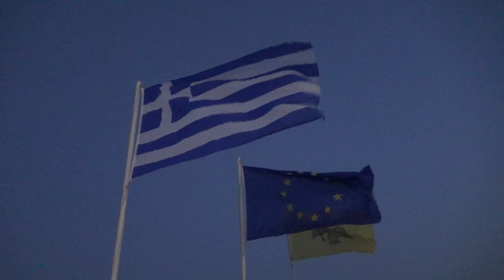Celebration of the battle of Mycale - Greece. Pythagoreio, Samos island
The Battle of Mycale (Ancient Greek: Μάχη τῆς Μυκάλης; Machē tēs Mykalēs) was one of the two major battles (the other being the Battle of Plataea) that ended the second Persian invasion of Greece during the Greco-Persian Wars. It took place on or about August 27, 479 BC on the slopes of Mount Mycale, on the coast of Ionia, opposite the island of Samos. The battle was fought between an alliance of the Greek city-states, including Sparta, Athens and Corinth, and the Persian Empire of Xerxes I.

The previous year, the Persian invasion force, led by Xerxes himself, had scored victories at the battles of Thermopylae and Artemisium, and conquered Thessaly, Boeotia and Attica; however, at the ensuing Battle of Salamis, the allied Greek navies had won an unlikely victory, and therefore prevented the conquest of the Peloponnese. Xerxes then retreated, leaving his general Mardonius with a substantial army to finish off the Greeks the following year.

In the summer of 479 BC, the Greeks assembled an army, and marched to confront Mardonius at the Battle of Plataea. At the same time, the allied fleet sailed to Samos, where the demoralised remnants of the Persian navy were based. The Persians, seeking to avoid a battle, beached their fleet below the slopes of Mycale, and, with the support of a Persian army group, built a palisaded camp. The Greek commander Leotychides decided to attack the Persians anyway, landing the fleet's complement of marines to do so.

Although the Persian forces put up stout resistance, the heavily armoured Greek hoplites again proved themselves superior in combat, and eventually routed the Persian troops, who fled to their camp. The Ionian Greek contingents in the Persian army defected, and the camp was assailed and a large number of Persians slaughtered. The Persian ships were then captured and burned. The complete destruction of the Persian navy, along with the destruction of Mardonius's army at Plataea (allegedly on the same day as the Battle of Mycale), decisively ended the invasion of Greece. After Plataea and Mycale, the allied Greeks would take the offensive against the Persians, marking a new phase of the Greco-Persian Wars. Although Mycale was in every sense a decisive victory, it does not seem to have been attributed the same significance (even at the time) as, for example, the Athenian victory at the Battle of Marathon or even the Greek defeat at the Battle of Thermopylae.

l.